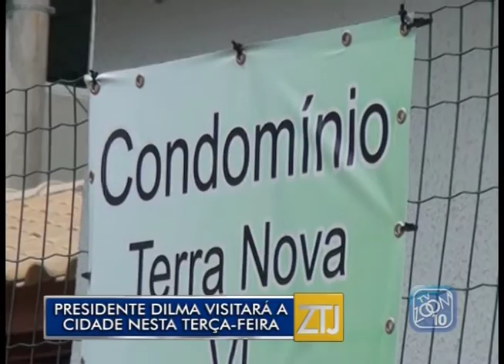09-11-2015 - PRESIDENTE DILMA VISITARÁ NOVA FRIBURGO - ZOOM TV JORNAL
Reportagem: Andressa Brauer
Imagens: Pérsio Assum
Edição: Brian Azevedo